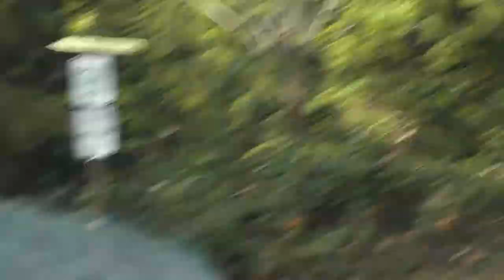Geez Chemtrail and Chemfog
January 19,2013
sorry the camera is shaking was driving at certain times